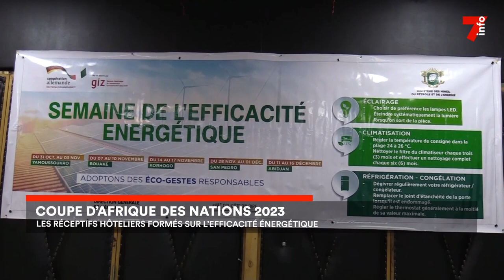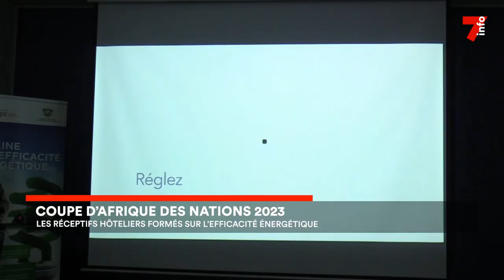Can 2023 : les réceptifs hôteliers formés sur l'efficacité énergétique